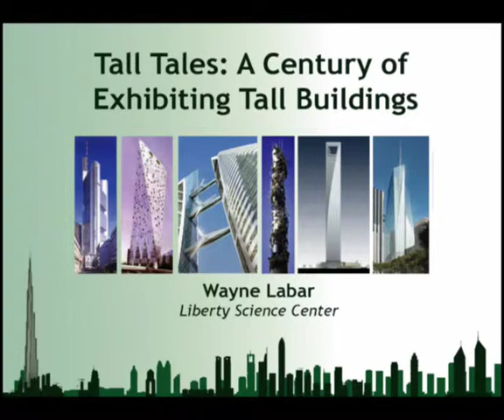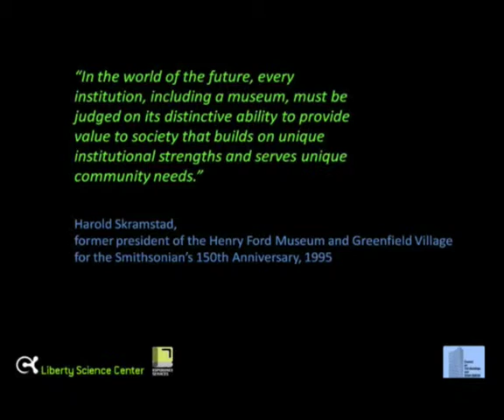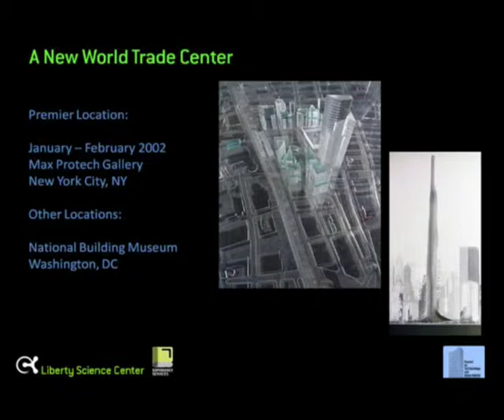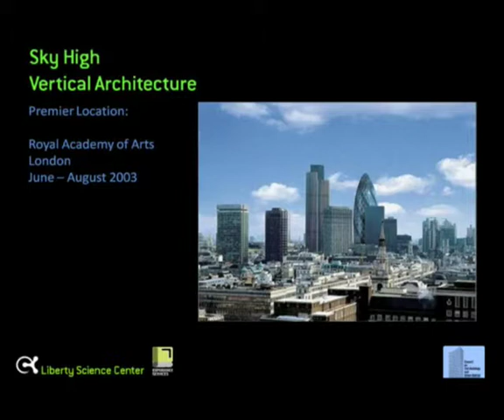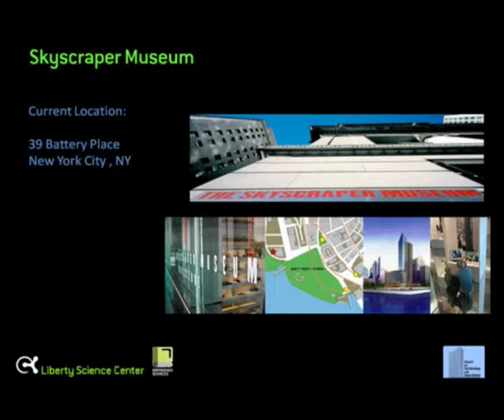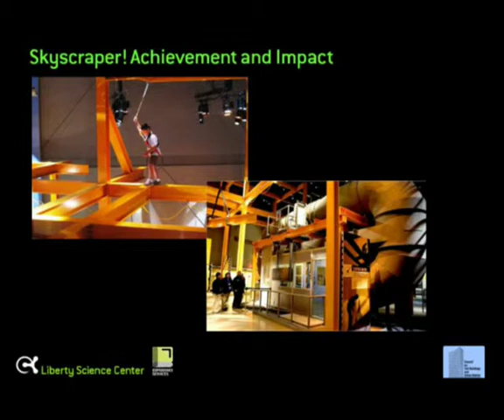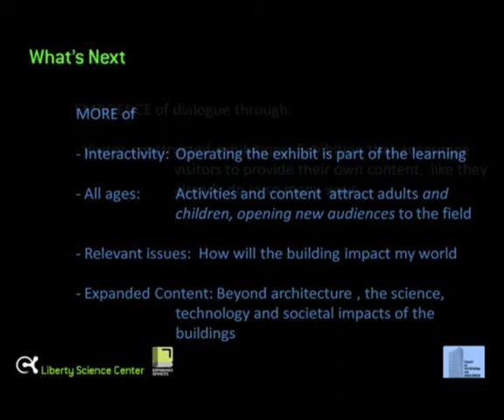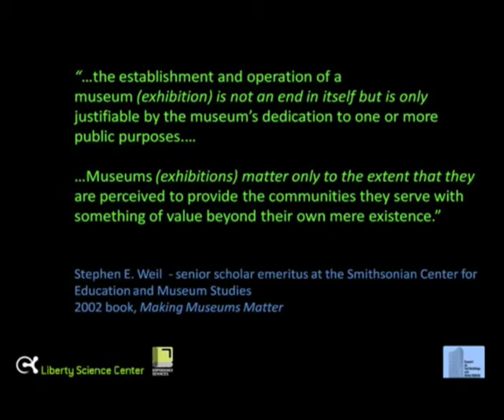CTBUH 2008 Dubai Congress - LaBar & Wood, "Tall Tales: A Century of Exhibiting Tall Buildings"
Wednesday, 5th March 2008. Dubai, UAE. Wayne Labar from the Liberty Science Center examined the art and science of exhibiting tall buildings as a distinct genre within museum exhibitions. Several historical, seminal tall building exhibit installations are highlighted as case studies, together with a commentary on the evolution of skyscrapers, museumology and exhibition techniques. With growing frequency, we are seeing a movement away from exhibitions that examine this architectural form from a purely aesthetic and art context, to exhibitions that are increasingly exploring the interplay of science, technology and societal forces -- politics, economics and culture -- of which all skyscrapers are a part.